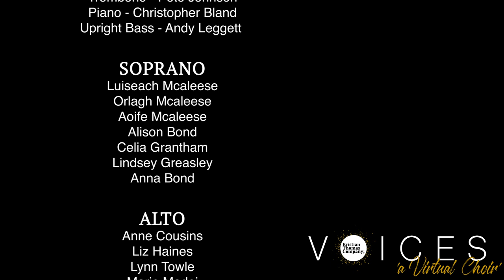We'll Meet Again - KTCo VOICES 'a Virtual Choir'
A lockdown project by Kristian Thomas Company
VOICES 'a Virtual Choir' performing We'll Meet again made famous by the late great Dame Vera Lynn